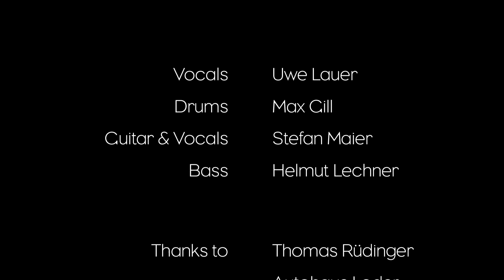Slide and Ride - Higher Than the Hills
Official Video Slide and Ride - Higher Than The Hills

Angi Schneider - Pictures